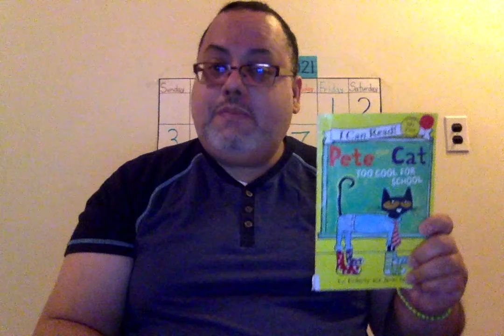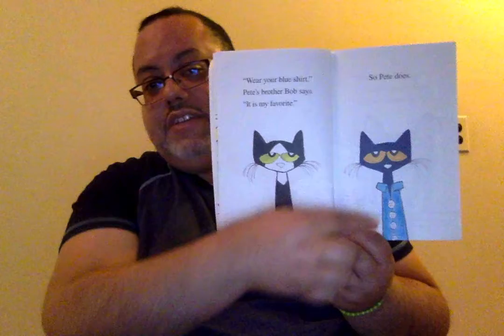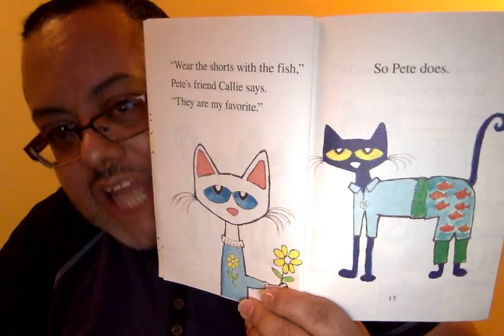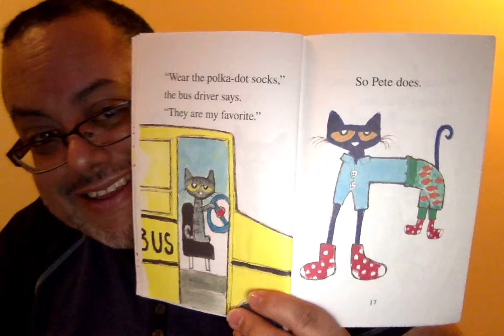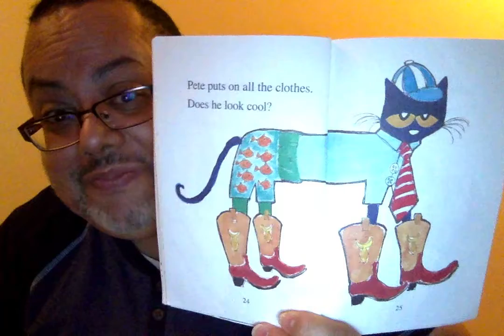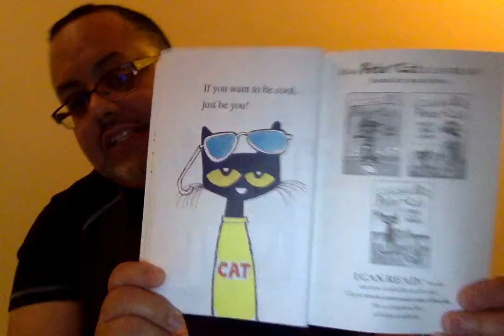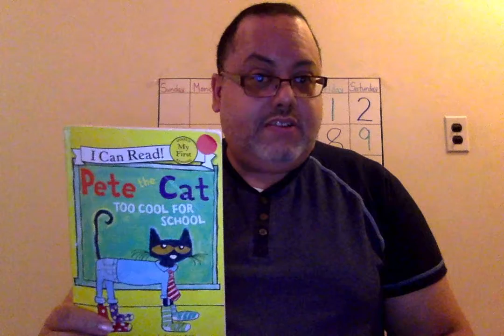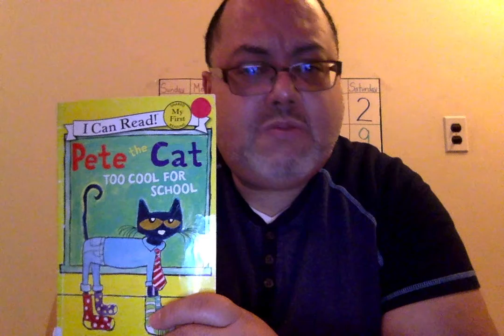Pete the Cat Too Cool For School by Kimberly and James Dean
The video is for preschoolers at Shubert School to connect with the teacher in virtual learning. Scholars will pay close attention to their teacher read aloud a story about Pete deciding what to wear to feel cool. The teacher will focus on different types of clothes and if they look good or wacky.